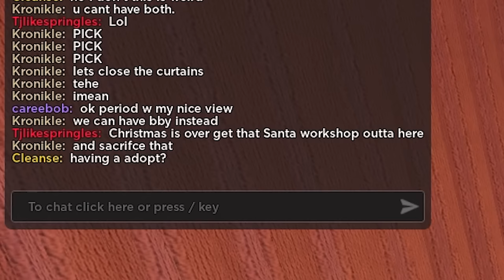CREEPY ONLINE DATERS Stalk Me On SNAPCHAT.. (Brookhaven RP🏡)